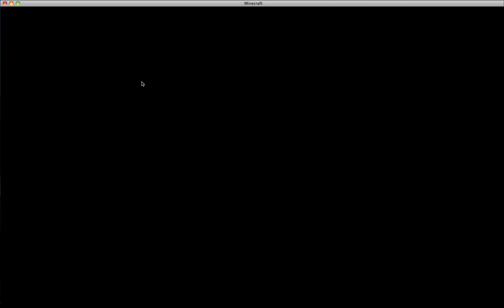skydoes minecraft server part 2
ips Sky-sg.coomo